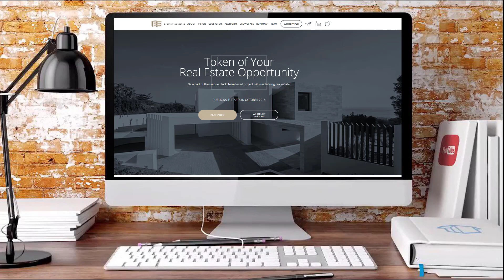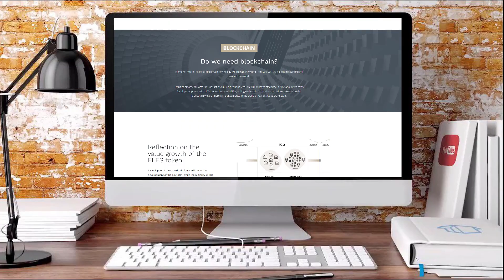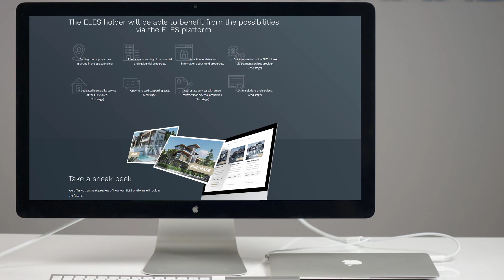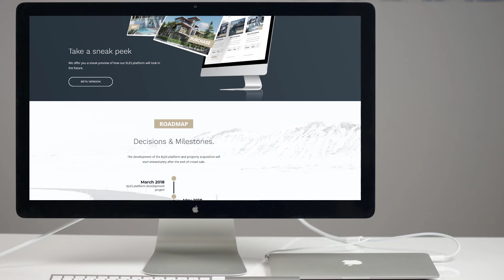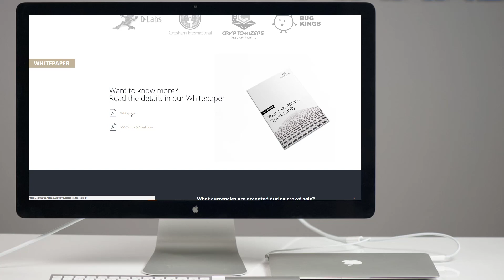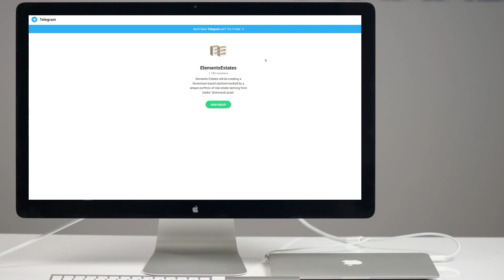Elements Estates: идентификатор вашей недвижимости